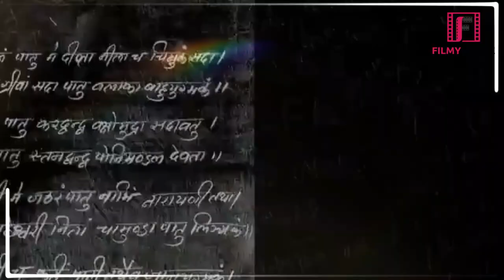Top 10 Mind Blowing Crime Thriller Hindi Web Series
क्या आप रोमांचकारी अपराध नाटकों के प्रशंसक हैं जो आपको अपनी सीट से बांधे रखते हैं? आगे कोई तलाश नहीं करें! इस वीडियो में, हम प्रस्तुत करते हैं "10 अवश्य देखें हिंदी क्राइम सीरीज़ जो आपके होश उड़ा देंगी।" मनोरंजक कहानियों से लेकर उत्कृष्ट प्रदर्शन तक, इन शीर्ष 10 शानदार अपराध वेब श्रृंखलाओं ने दर्शकों को मंत्रमुग्ध कर दिया है और हिंदी मनोरंजन उद्योग में सर्वकालिक हिट बन गई हैं।

हमारे साथ जुड़ें क्योंकि हम रहस्य, रहस्य और नाटक की दुनिया में उतरेंगे, प्रत्येक श्रृंखला के अनूठे कथानक और अविस्मरणीय पात्रों की खोज करेंगे। चाहे आप गहन कार्रवाई, मनोवैज्ञानिक रोमांच, या जटिल जांच का आनंद लें, यहां हर किसी के लिए कुछ न कुछ है!

हमारी सूची में प्रदर्शित कुछ श्रृंखलाओं में समीक्षकों द्वारा प्रशंसित शीर्षक शामिल हैं जिन्होंने शैली को फिर से परिभाषित किया है और दर्शकों के बीच बड़े पैमाने पर लोकप्रियता हासिल की है। पता लगाएं कि कौन से शो में कटौती की गई है और अपने अगले द्वि घडी-घड़ी जुनून की खोज करें!

हमारे नवीनतम वीडियो पर अपडेट रहने के लिए अधिसूचना घंटी दबाएं!

Brilliant Crime Hindi Web Series